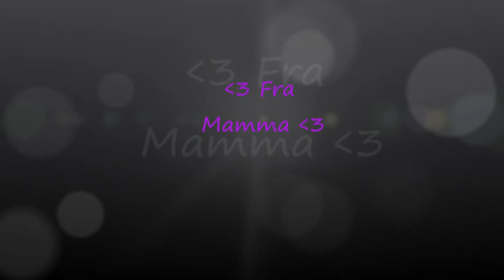Til Min Lille Solstråle Sandra.wmv